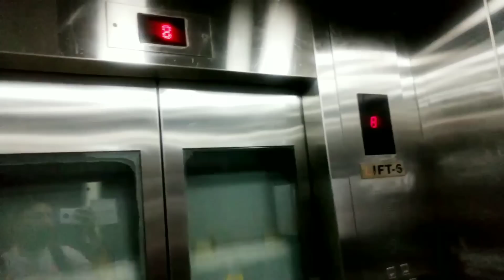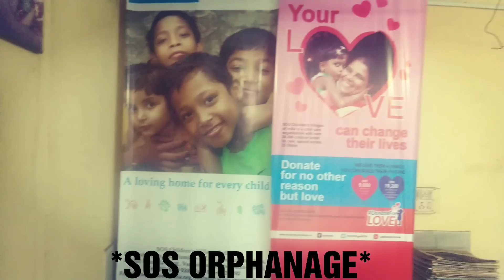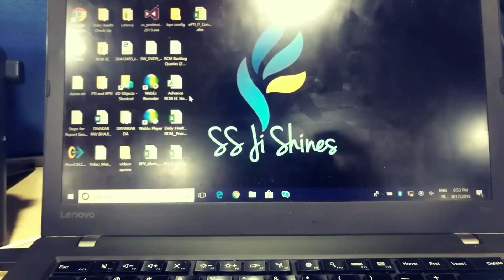All they need was love | 23rd Birthday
This video will cover my whole day journey of my 23rd birthday. From 12:00 am in the morning to 11:59 pm in the night.
Sit back and enjoy this mesmerising journey.